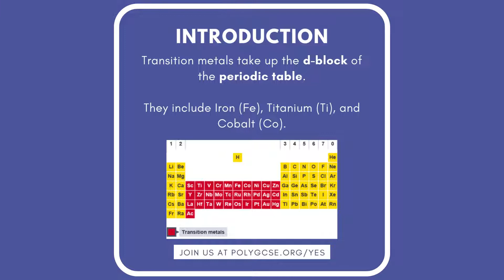Transition Metals [GCSE Chemistry] [Revision Help]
Learn all about transition metals here!

Polydemia is an educational charity aimed at providing high-quality resources to all students, from students' perspectives. Register for our free private tutoring/directed learning programme now . We understand that every family is dealing with tough situations during lock-down. Therefore, We hope to do our part, as student volunteers, to help.

to learn more about us.

to ask us questions about things you don't understand!

🎬 | Video and content by Terence